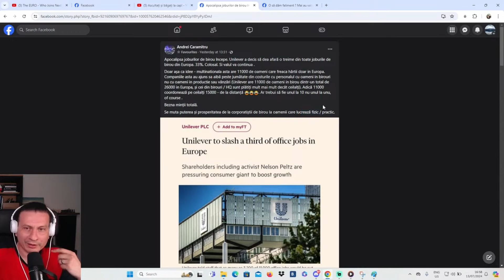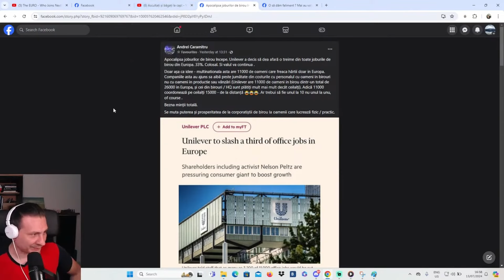Esecul pietei muncii - concedieri in corporatii din zona muncilor de birou